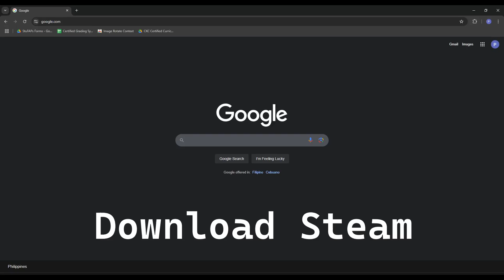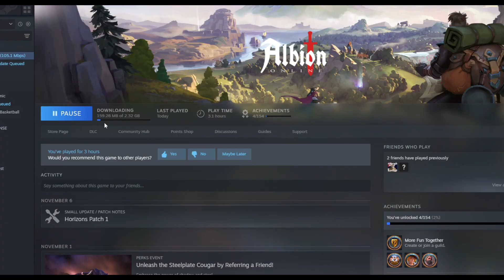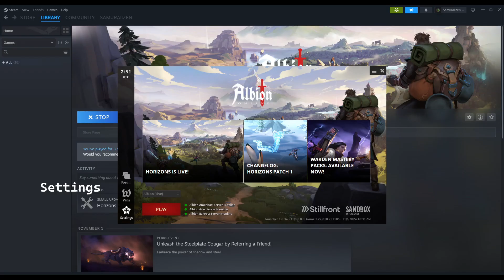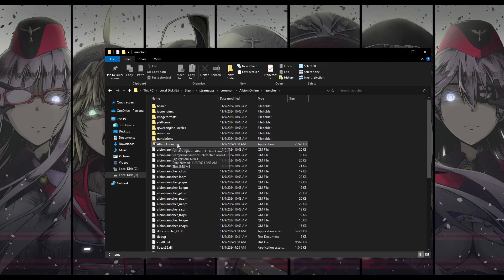How to Change Accounts in Albion Online on Steam – Secret Tutorial!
In this video, I’ll show you a hidden trick to switch accounts in Albion Online through Steam! Whether you’re managing multiple accounts or just need a fresh start, this guide will help you make the switch seamlessly.

🔑 What You’ll Learn:
* Step-by-step instructions for logging out and switching accounts
* Tips to avoid common issues when managing multiple Albion Online accounts
* Quick fixes if you encounter login problems
📌 Why This Works:
Steam doesn’t always make it easy to manage multiple game accounts, but with a few extra steps, you can bypass those restrictions and log in to any account you want on Albion Online.

TimeCodes
00:00 - Intro
00:05 - Steam setup
00:40 - Albion Online setup
01:39 - Normal Launch
02:31 - Hidden Tutorial Start